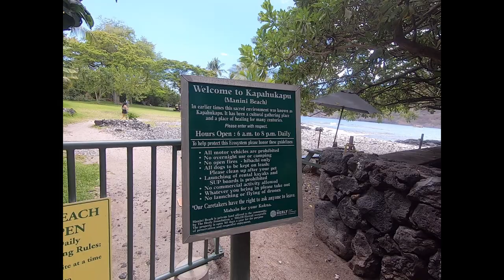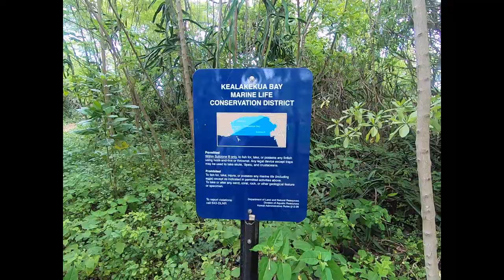Manini Kapahukapu Beach @ Big Island Hawaii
Manini Beach @ Big Island Hawaii- May 2021